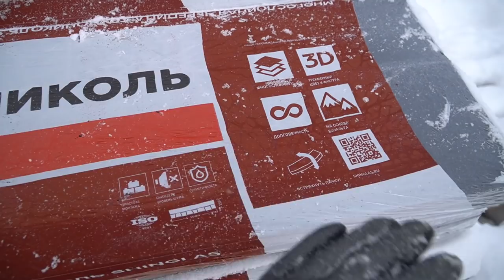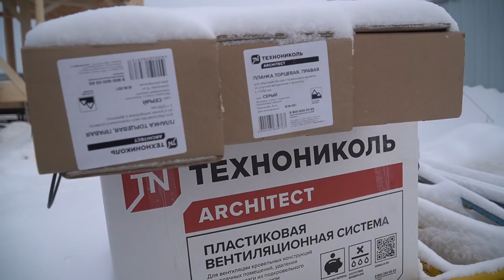САМЫЙ БЮДЖЕТНЫЙ ДОМ ЗА 7 ДНЕЙ! КАРКАСНЫЙ ДОМ БАНЯ 7 ДНЕЙ ЗА 20 МИНУТ!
Как построить каркасный дом? Как построить Баню своими руками, бюджетный Каркасник, многие задаются этим вопросом. Дом из каркаса и правильный каркасный дом, это теплый дом, уютный дом, вот мы и решили поставить коробку под крышу. У нас это будет Баня, каркасная баня дом.
Доски ушло на этот домик 11 кубов леса.
Хитрости МАСТЕРОВ и секретные приспособления!!! А ты и не знаешь!!!Полезные советы!
Мы создаем своими руками (инструмент, поделки, устройство) дома, гаджеты и удивительные устройства. Ведь каждый инструмент или самоделка могут облегчить вам жизнь. Поэтому сделайте себе самодельный инструмент, с которым будет легко работать в гараже или домашней мастерской! Воспользуйтесь полезными советами и рекомендациями для домашнего мастера! Ну а как сделать эти изобретения и удивить вас, мы покажем на нашем канале Домашний Мастер! Меня зовут Сергей! Давайте начнем!
Ты самый лучший !!